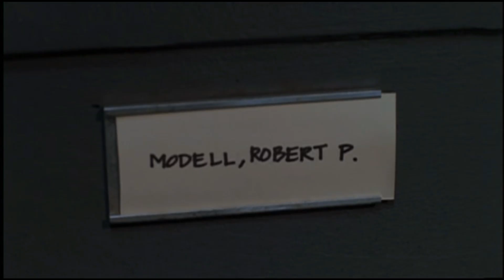X files S5 E8 Kitsunegari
X files is the very first TV show in which Ty Olsson has begun his acting career.